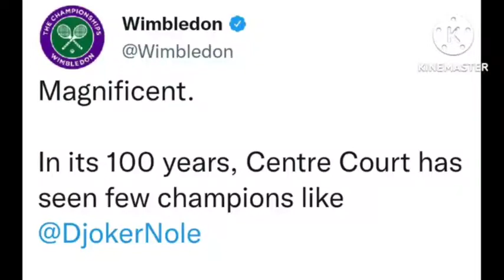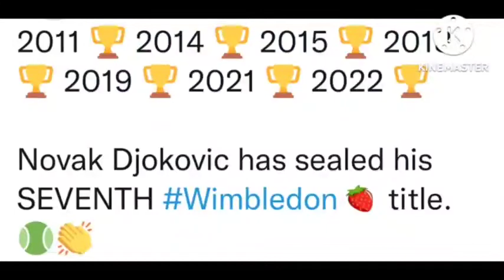Novak Djokovic wins 21st Grand Slams | Novak Djokovic Beats Nick Kyrgios in Wimbledon 2022 finals